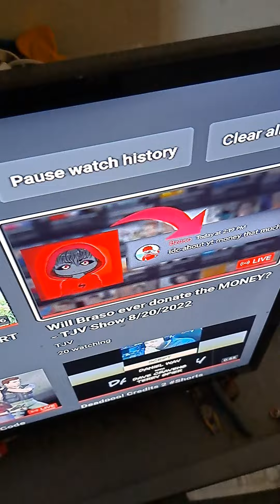wow TJV wow